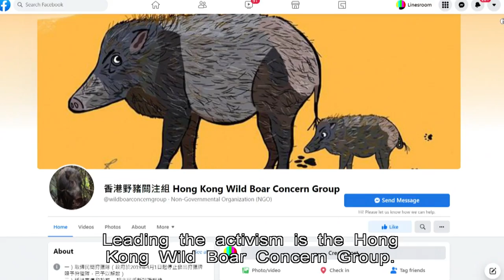Conservation Chief Defends Catch-and-Kill Order for Boars | HKIBC News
Hong Kong's head of the Agriculture, Fisheries and Conservation Department has defended the government's catch-and-kill order for boars.

Leung Siu-fai said there's an urgent need for them to be removed from urban areas.

He also said people may soon be banned from feeding wild pigs in so-called "black spots".